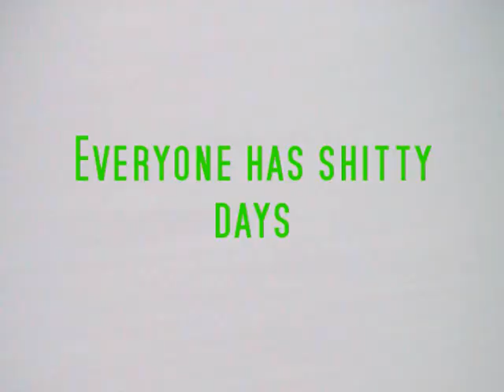Ballsack new B-day bash trailer